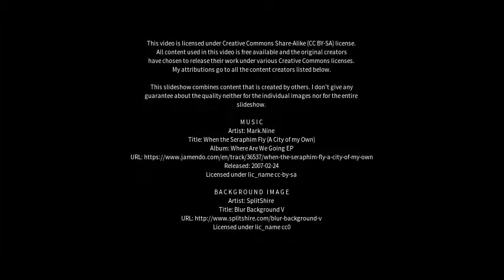Best places to visit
Best places to visit - Bullerup (Denmark) Best places to visit - Slideshows from all over the world - City trips, nature pictures, etc.